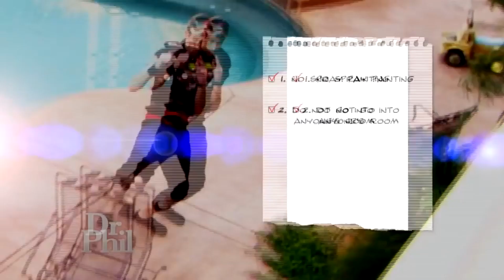TÄÄ 35 VUOTIAS MIES LUULEE OLEVANSA SUPERSANKARI!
BÖÖ ;)...

Iso kiitos kaikille positiivisesta palautteesta!

Toivottavasti video oli hyvä! (saadaaks me 8K likei?)

Ottakaa mun somet haltuun!

POSTI :
Niko-matti ekman
poste restante
02100 ESPOO

Parhaat taustamusat by chuki beats!